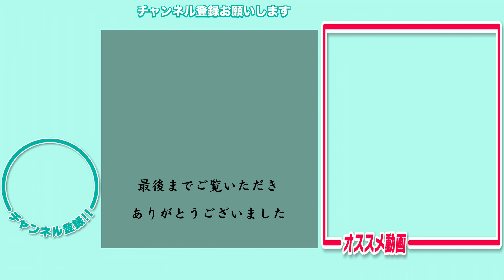大地の鼓動が聞こえる谷 津南見玉公園 2018/10/26 撮影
津南見玉公園（つなんみだまこうえん）
秋山郷入り口の新しい観光スポット
中津川の対岸にある通称石落しと呼ばれる柱状節理（絶壁）を望むことができる公園
30数万年前苗場山から噴出した溶岩が厚く堆積し中津川が長い年月をかけて侵食により生み出された岩肌
規則的に生まれる割れ目『柱状節理』を見る事ができます

石落し…時には柱状節理が崩れ、ガラガラと音をたてて落ちることから「石落し」と呼ぶようになった。
再生リスト（短縮表示）

　　コメント、👍ボタンをクリック頂けると嬉しいです